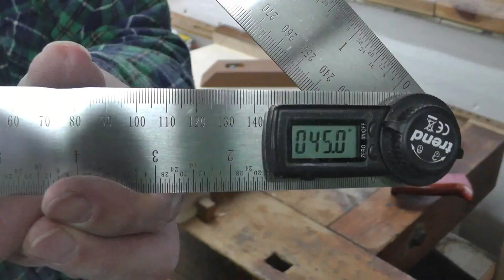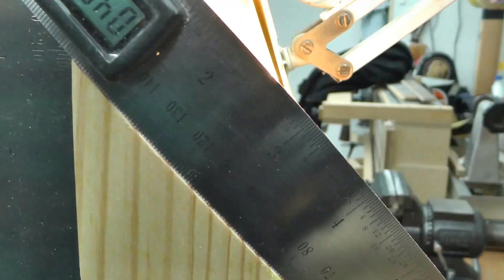Kombinierte Säge- und Stosslade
Vorstellung, Handhabung und Bau einer kombinierten Säge-und Stosslade